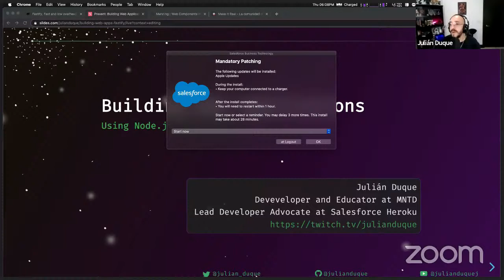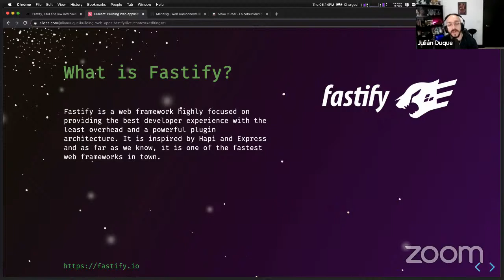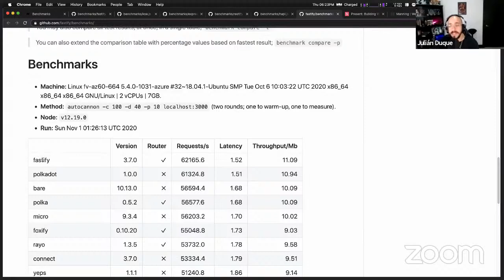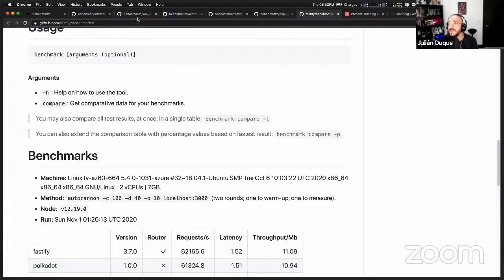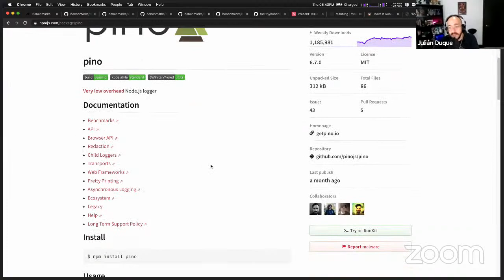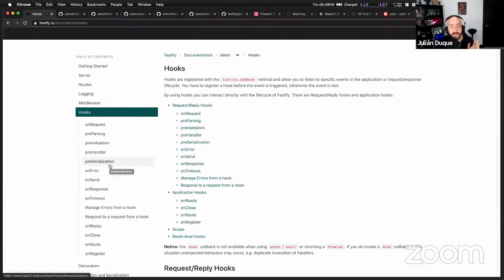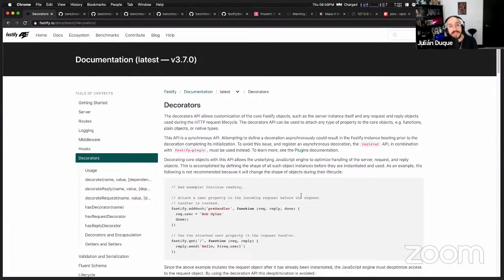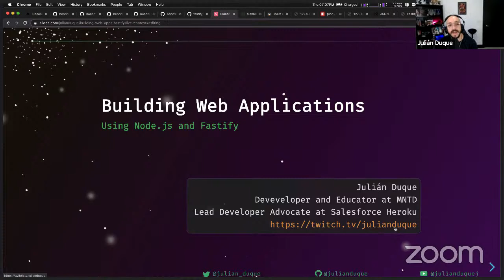Creando aplicaciones web con Node.js y Fastify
En esta charla vamos a conocer uno de los más eficientes frameworks para crear aplicaciones web con Node.js, cuales son sus características principales. Además explorarémos el ecosistema de módulos que nos permitirá crear aplicaciones web, rápidas, eficientes, y listas para entornos de producción.

En esta ocasión hablaremos con Julián Duque, Desarrollador y Educador apasionado por las comunidades de tecnología, actualmente trabaja como Lead Developer Advocate en Salesforce para el equipo de Heroku y ha sido organizador de conferencias como JSConf y NodeConf en Colombia.